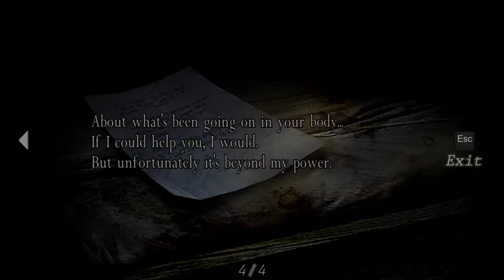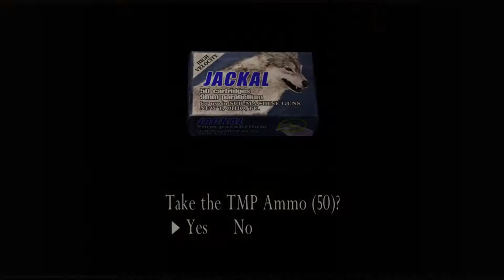Not outrunning this! Resident Evil 4 Part 5